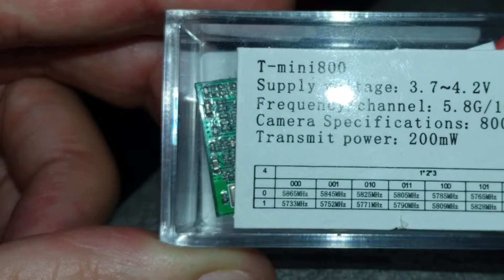R/C JET MICRO FPV 2 under 250 grams